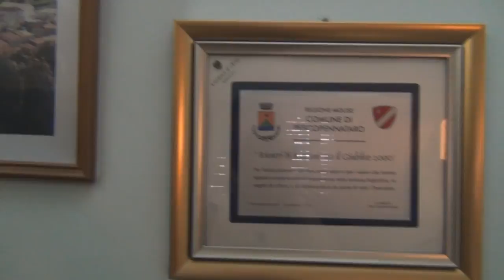Le pizzelle - Las Recetas de Terreri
Ingredientes:

Harina leudante 500gr (mas para enharinar)
3 huevos
2 cucharadas de anis
60 cm3 de vino moscato
40 gr de manteca
una taza de azucar